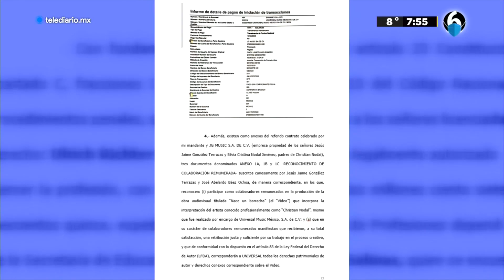Christian Nodal fue captado en los juzgados de CDMX tras problema legal con Universal Music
Christian Nodal fue captado en la Fiscalía luego de los problemas legales que enfrenta con la disquera Universal Music. Cabe recordar que, hace un par de semanas, se dio a conocer que la empresa demandó a los padres del cantante, pues señalaban que algunos de los temas le pertenecían.